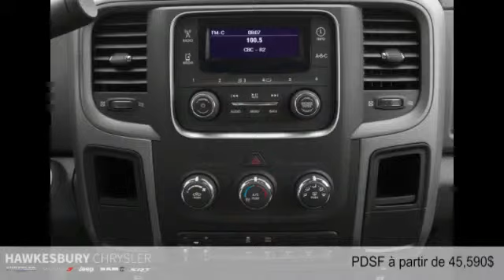Ram 3500 2015 à Hawkesbury (près de Gatineau et Ottawa)